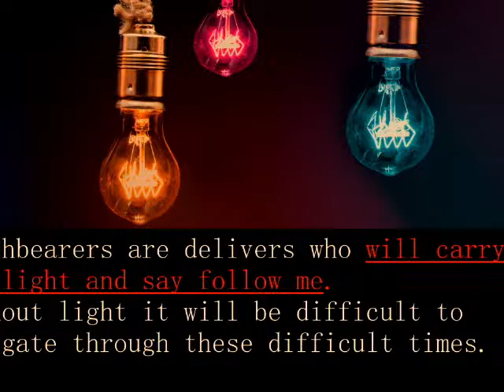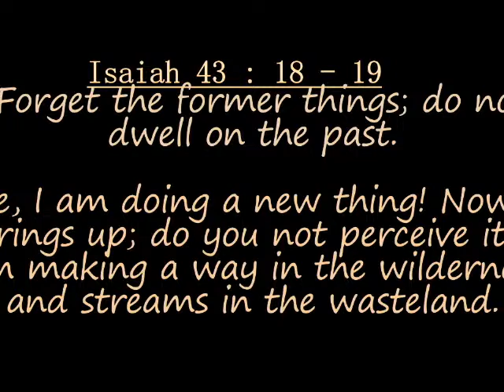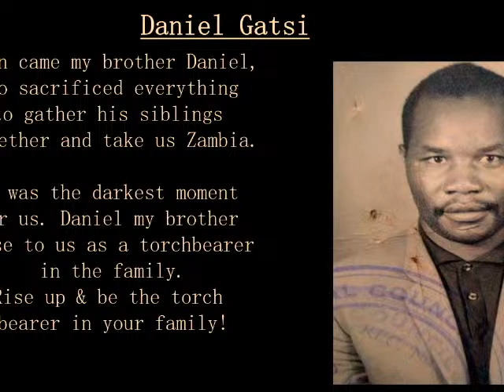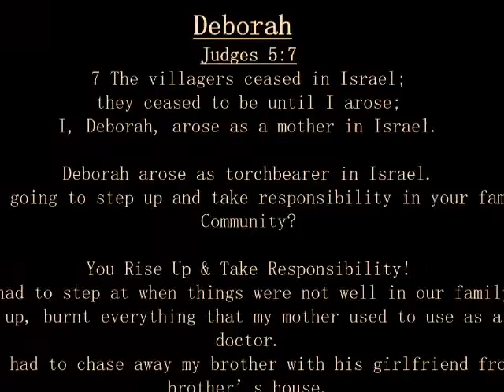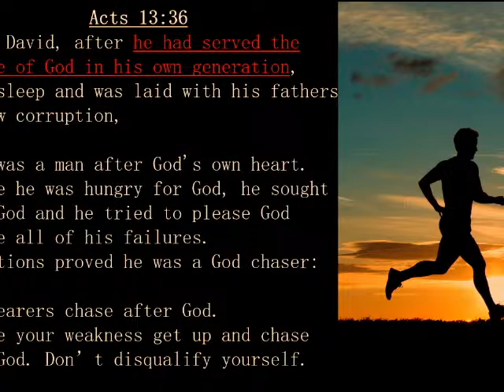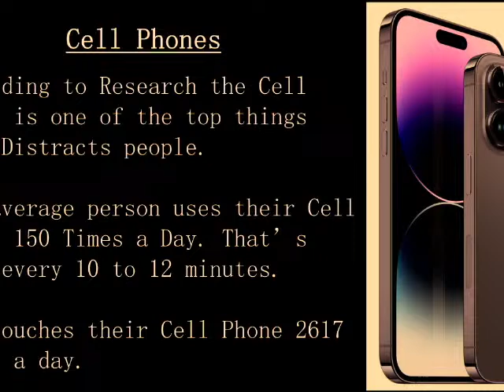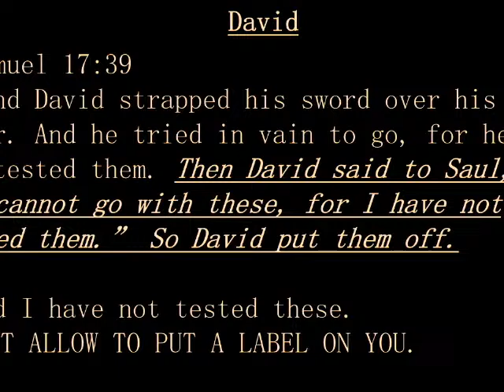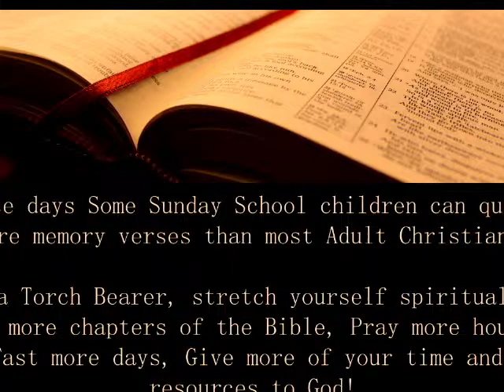Torch Bearers (Year of Peak Performance) | Pastor L. Gatsi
Prayer And Networking Conference Night One